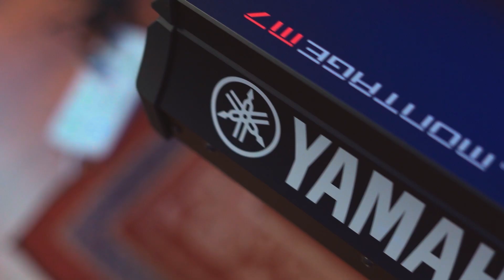Montage M7 – Órgão do Gospel ao Reggae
Rotary, click, Drawbars e tudo que você precisa para uma jornada do gospel ao reggae, tudo no Montage M.